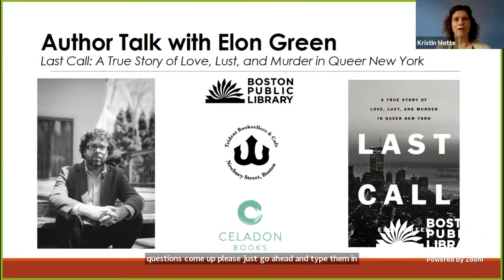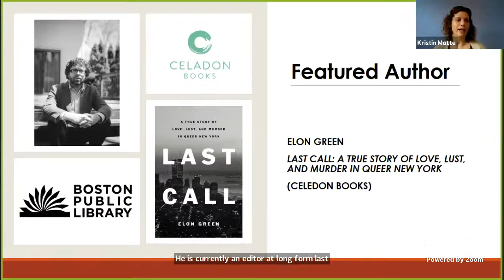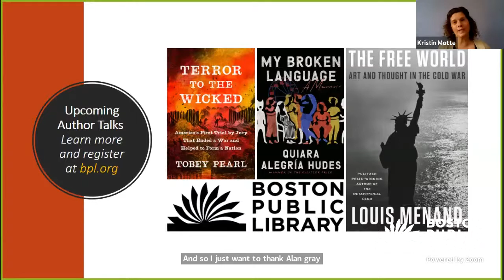Elon Green — Last Call: A True Story of Love, Lust, and Murder in Queer New York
Join us for an online conversation with Elon Green, author of Last Call: A True Story of Love, Lust, and Murder in Queer New York. For this talk, which is part of our Repairing America Series, Green will be in conversation with Michael Bronski, who has been active in gay liberation as a political organizer, writer, editor, publisher and theorist since 1969.